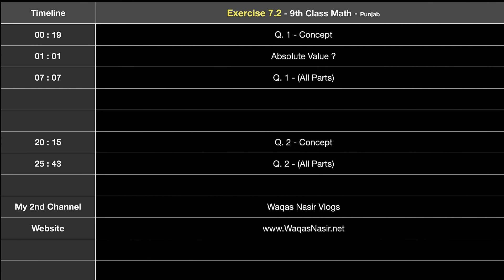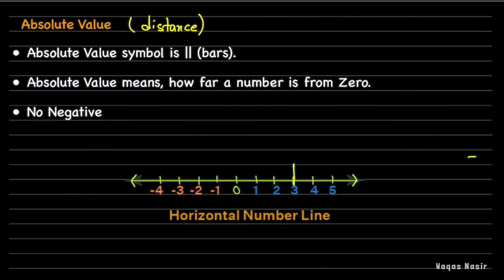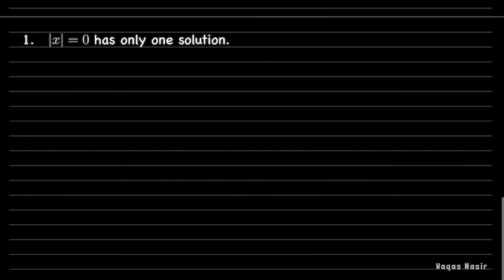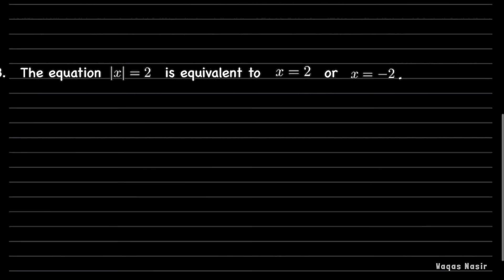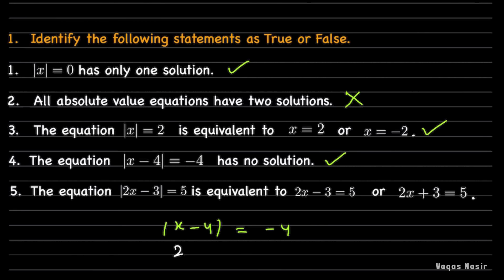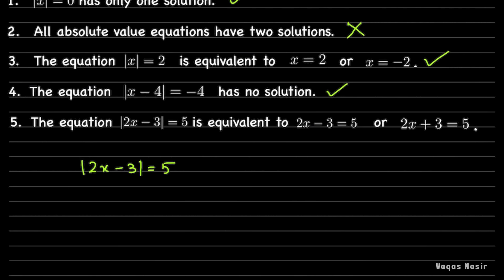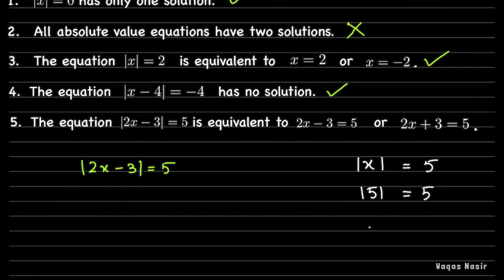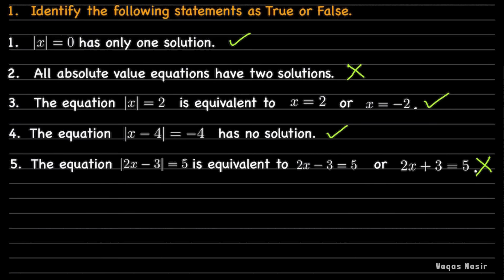Exercise 7.2 - 9th Class Math | Waqas Nasir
This exercise 7.1 of 9th class math, belongs to Punjab board  of Pakistan.

🕒 TIMECODES
00:00 Suggestion
00:19 Q.1 - Concept
01:14 Absolute Value ?
07:07 Q.1 - Part i
10:36 Q.1 - Part ii
11:38 Q.1 - Part iii
15:12 Q.1 - Part iv
17:06 Q.1 - Part v

20:15 Q.2 - Part I
25:4330:58 Check

34:49 Q.2 - Part ii
40:00 Check

43:54 Q.2 - Part iii46:21 Check

48:26 Q.2 - Part iv
53:00 Check

55:34 Q.2 - Part v
58:50 Check

01:00:46 Q.2 - Part vi

01:02:36 Q.2 - Part vii
01:09:18 Check

01:13:43 Q.2 - Part viii
01:17:26 Check